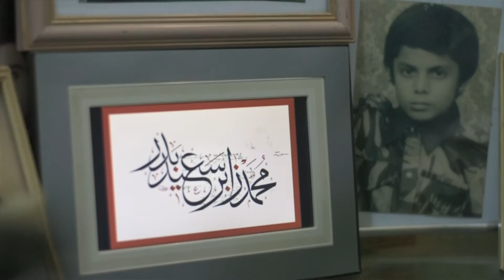SOCIAL RESPONSIBILITY THEORY AND PAKISTANI MEDIA | SRT | LECTURE | SAHIBZADA MUHAMMAD ZABIR SAEED